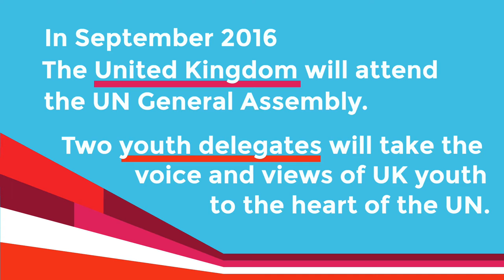Meet the 2016 UK Youth Delegates to the UN General Assembly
Takyiwa Danso and Minhaz Abedin have been chosen to represent UK young people as part of the 2016 delegation to the UK General Assembly.